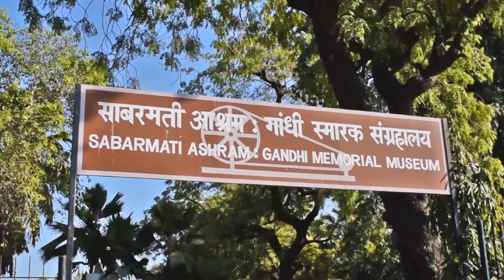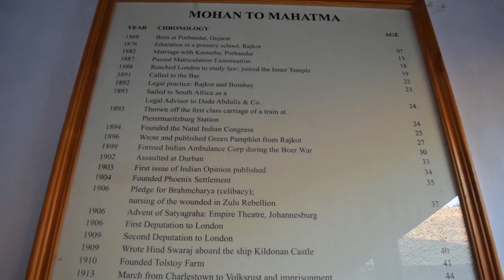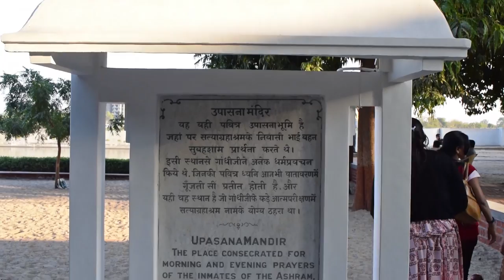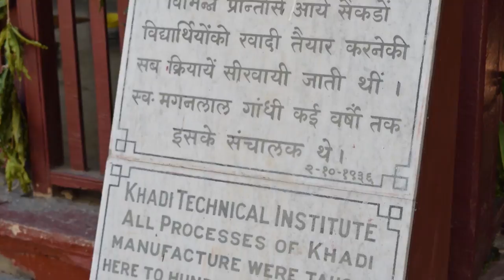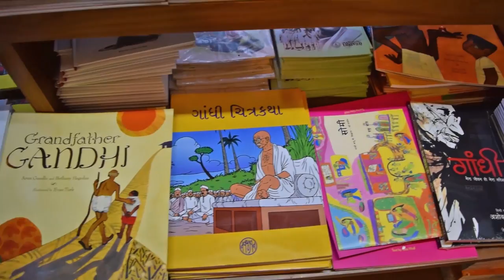Sabarmati Ashram || Ahmedabad (Full HD)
This video will take you on a tour to Sabarmati Ashram situated on the banks of Sabarmati river at Ahmedabad, Gujarat, which  was home to Mahatma Gandhi from 1917 until 1930 and served as one of the main centers of the Indian freedom struggle.

Ashram Location:
Sabarmati Ashram Preservation & Memorial Trust
Gandhi Ashram, Gandhi Smarak Sangrahalaya
Ahmedabad, Gujarat, India - 380 027

Manav Sadhna , an NGO based in Sabarmati Ashram
humbly dedicated to the upliftment of our brothers and sisters living in marginalized communities.